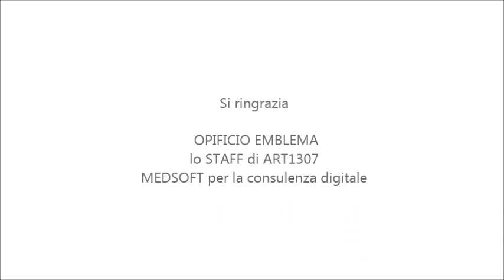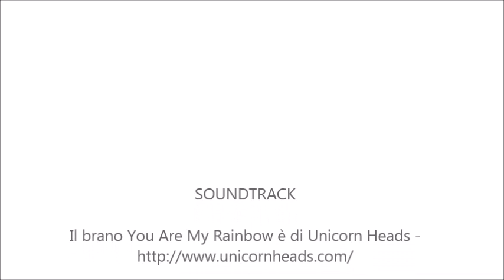05/03/2021 ART1307 presenta "La luce attraverso"